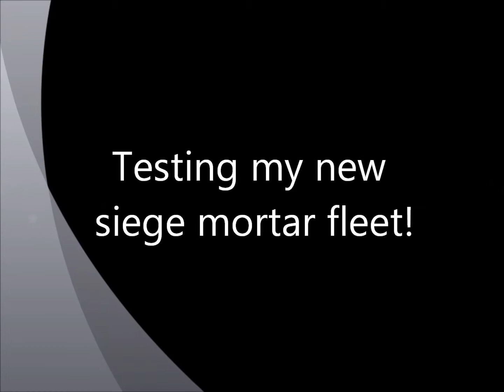Testing my siege fleet